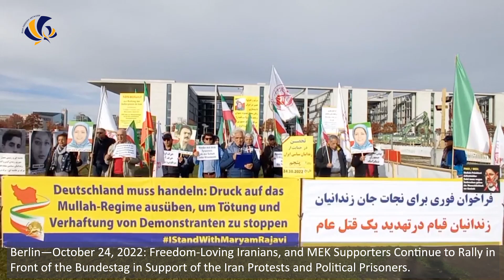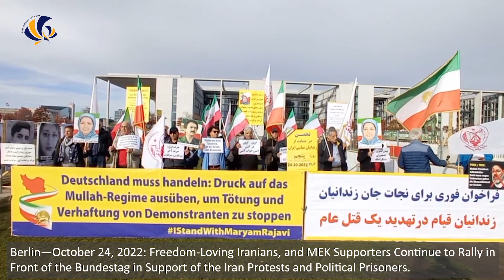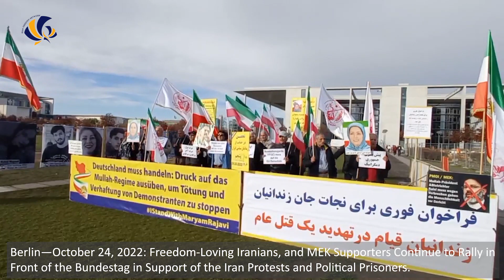Berlin—Oct 24, 2022: MEK Supporters Continue to Rally in Support of the Iran Protests. Part 1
Berlin—October 24, 2022: Freedom-Loving Iranians, and MEK Supporters Continue to Rally in Front of the Bundestag in Support of the Iran Protests and Political Prisoners - Part 1